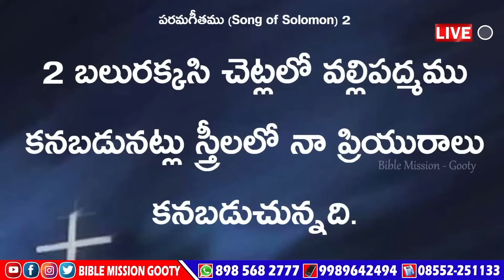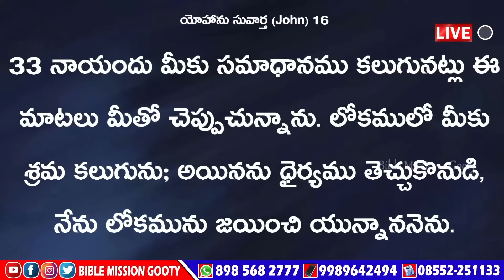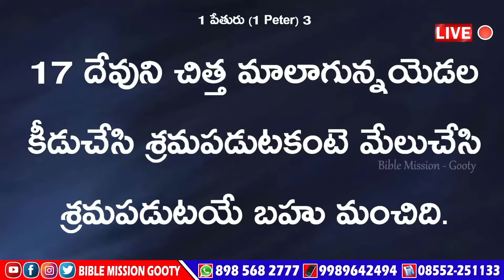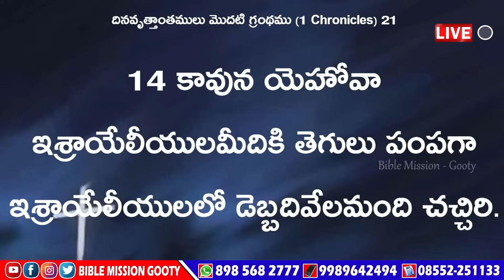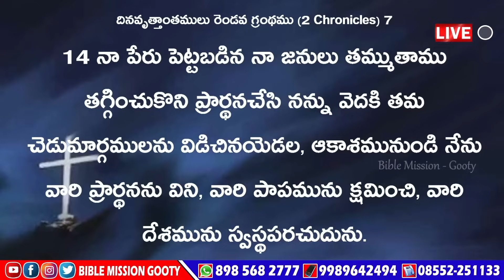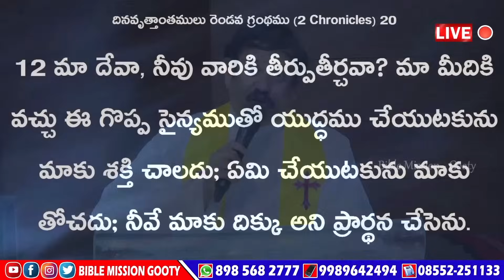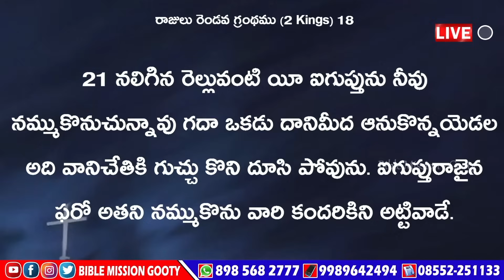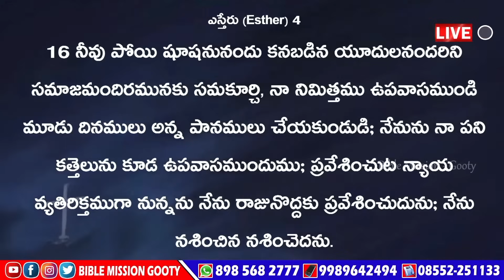🔴LIVE || 04.01.2024 || ప్రభుభోజన అంతరంగ సంస్కార కార్యక్రమము